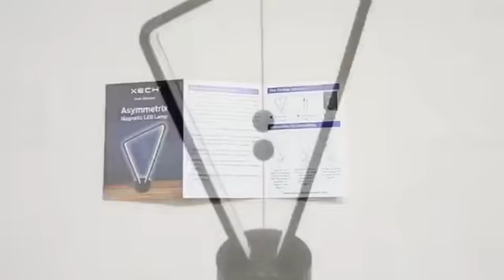Magnetic Asymmetric lamp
Colour: White and Rose Gold
Light source: LED
Material: Plastic
Switch style: Magnetic
Control Method: Touch (to adjust brightness)